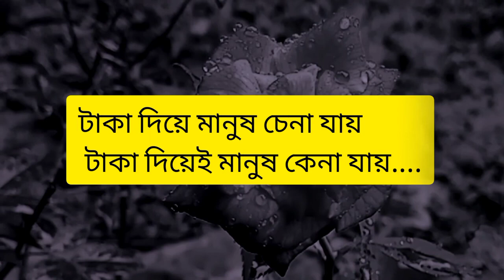জীবনে কোন মূল্যই আসেনা